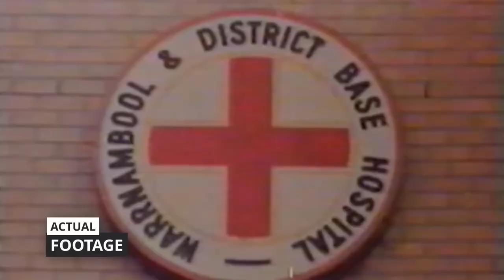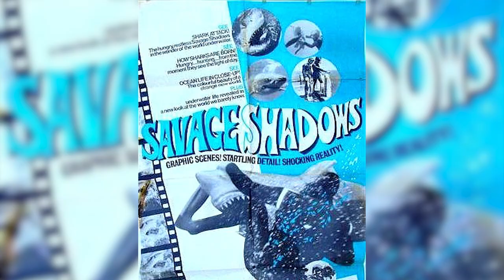TERRIFYING FOOTAGE Attacked By A Shark | Henri Bource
Did Henri Bource, an experienced diver and underwater photographer, survive after being attacked by a shark during his dive at the Island of Julia Percy? Find out by watching the complete video!